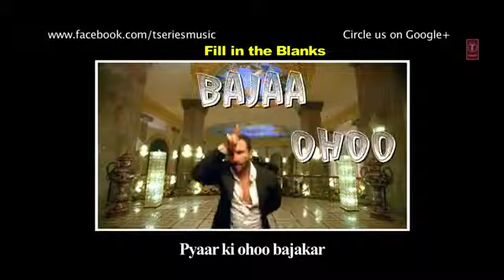Agent Vinod Contest - Saif Ali Khan - Round 2 -